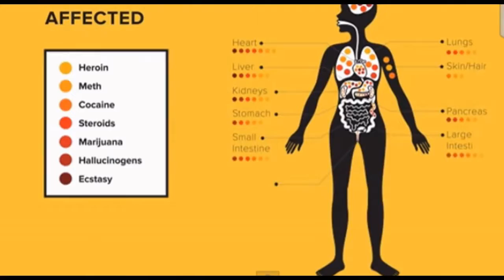Drug Abuse Awareness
Drugs contain chemicals that tap into the brain's communication system and disrupt the way nerve cells normally send, receive, and process information. There are at least two ways that drugs cause this disruption: (1) by imitating the brain's natural chemical messengers and (2) by overstimulating the "reward circuit" of the brain.